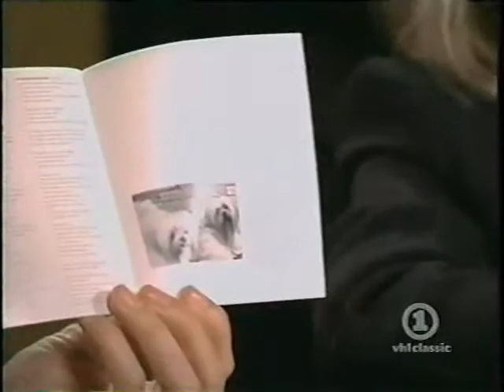Christine McVie, Part 6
In The Meantime interview-2004